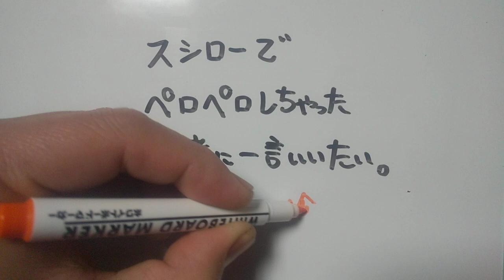スシローでペロペロしちゃった若者に一言いいたい。